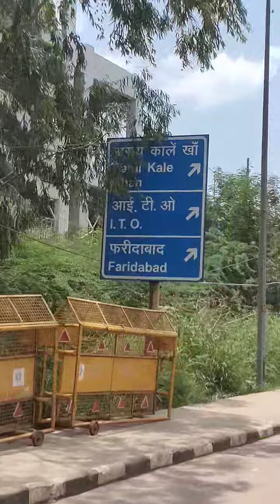Apna Delhi 🥰🥰 Sapno ka Sahar🥰🥰🥰khansteelfabrication akilkhan (2)